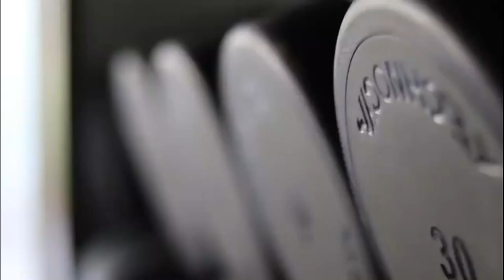KEMER BARUT COLLECTION 5* | Отель Barut Kemer 5* 2021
Кемер Резорт Отель — это отличный выбор для гостей Кемера, романтическая атмосфера и множество полезных услуг сделают пребывание здесь очень приятным.

Номера в Кемер Резорт Отель оборудованы ТВ с плоским экраном, кондиционером и холодильником. Гости могут быть постоянно на связи благодаря бесплатному Wi-Fi.

К вашим услугам во время пребывания в Kemer Hotel также бассейн и бесплатный завтрак. Ищете, где оставить машину? Kemer Resort предлагает бесплатная парковка

предоставляется Рядом располагается Çaliş Tepesi (3,0 км), что превращает Кемер Резорт Отель в отличное место для проживания для тех, кто хочет посетить эту популярную достопримечательность Кемера.

Если вы ищете хороший ресторан морепродуктов, вам стоит сходить в Qualista Lounge, Captain Pirate Restaurant Cafe & Bar или Caca Balik, если вы остановились в Кемер Резорт Отель.

Если вы ищете, чем заняться, то можете посетить Moon Light Parki (1,7 км) или Folklorik Yoruk Parki (1,7 км) — популярные среди туристов достопримечательности, до которых легко добраться пешком.

Желаем приятно провести время в Кемере!